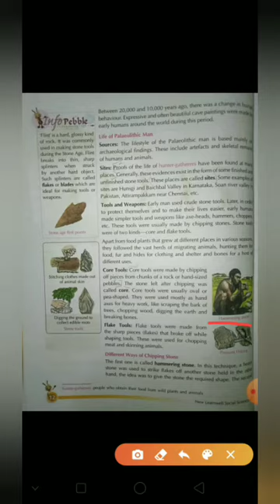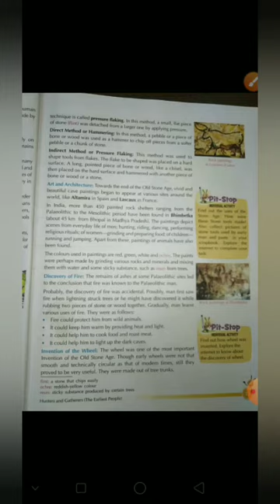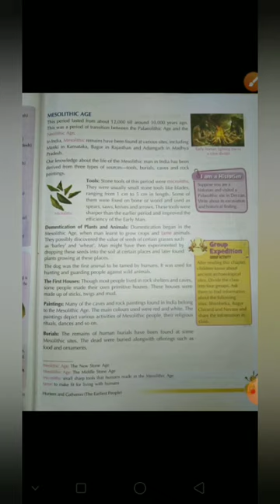CHAPTER - 2, HUNTERS GATHERERS, CLASS - 6, PART - 2, SUBJECT - SOCIAL STUDIES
THIS VIDEO IS BASED ON CHAPTER OF SUBJECT SOCIAL STUDIES OF CLASS SIXTH